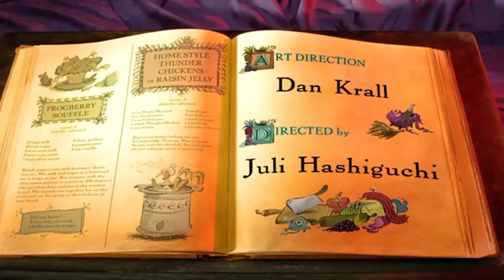chowder returns to cartoon network (for real this time) 22/2/2022